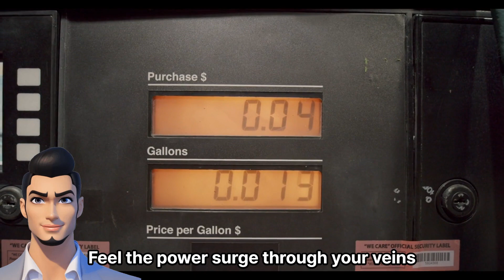Top 3 Things You Must Do in Avenue of Stars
Ladies and gentlemen, welcome to the iconic Avenue of Stars, where the glitz and glamour of Hollywood merge with the vibrant energy of Hong Kong! In this one-minute tour, I'll unveil the top three things you absolutely cannot miss on this star-studded journey.

First up, strike a pose and channel your inner superstar! This is your chance to shine like the brightest constellation in the sky. Grab hold of the legendary Bruce Lee statue and unleash your best martial arts moves. Feel the power surge through your veins as you pay homage to the one and only kung fu master. Snap a selfie, strike a pose, and become a martial arts legend, if only for a moment!

Next, prepare to be mesmerized by the Symphony of Lights, a dazzling spectacle that will leave you breathless. As the sun sets, the skyline comes alive with a symphony of colors, lasers, and music. Watch as the buildings dance to the rhythm of the city, creating a symphony that celebrates Hong Kong's spirit. Join the thousands of awe-struck spectators and let the Symphony of Lights ignite your senses, painting the sky with pure magic.

Last but certainly not least, get ready to unleash your inner film critic as we dive into the world of Hong Kong cinema. Stroll along the Avenue and explore the "Hong Kong Film Awards Handprint Exhibition." Immerse yourself in the glamour and legacy of local cinema as you discover the handprints of your favorite actors and actresses. Feel the passion and creativity that has shaped the silver screen over the years, and perhaps, uncover a hidden gem that will forever hold a place in your heart.

So there you have it, my dear friends! Three must-do experiences that will make your visit to the Avenue of Stars truly unforgettable. Strike a pose with Bruce Lee, witness the Symphony of Lights, and explore the Hong Kong film legacy. Embrace the magic, create your own star moment, and let the Avenue of Stars ignite your imagination!